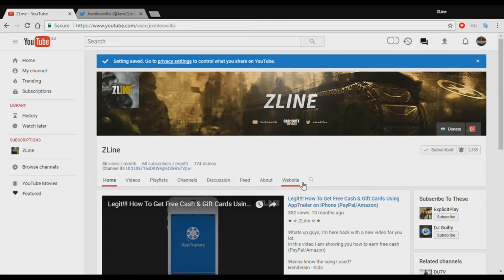ZOMBIES CHRONICLES Easter Eggs: Shi No Numa Samantha's Lullaby + Free Max Ammo (Black Ops 3)